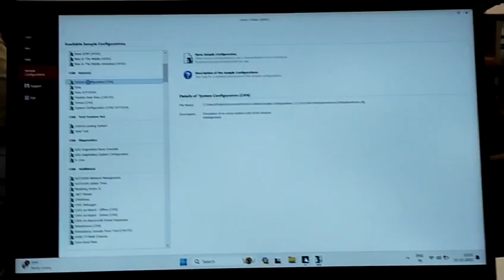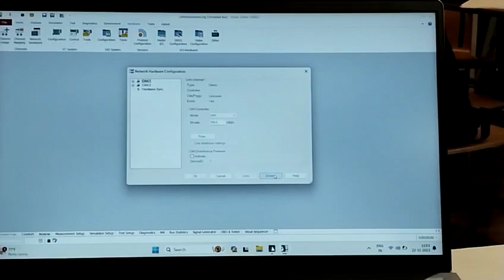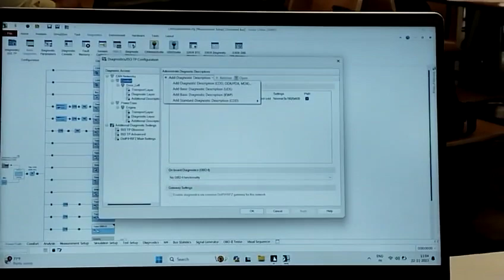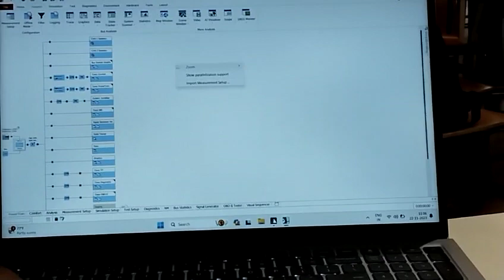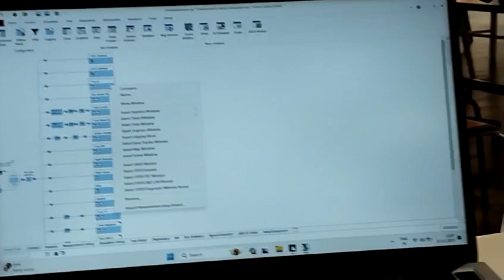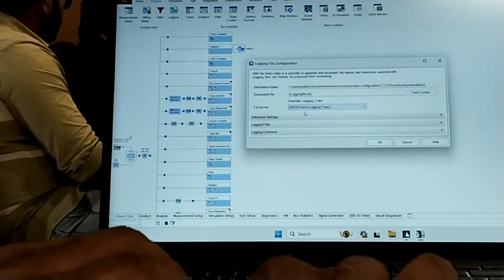canoe demo version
process of test case execution